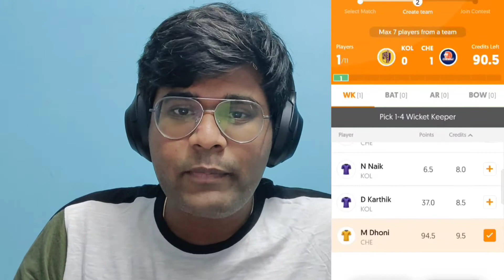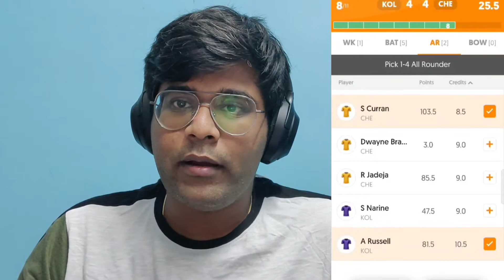IPL 2020 Match-21 | CSK VS KKR Fantasy Picks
In this video, Sportzian presents you the Fantasy league picks and the dream team for Dream11 IPL Match-21 CSK VS KKR.